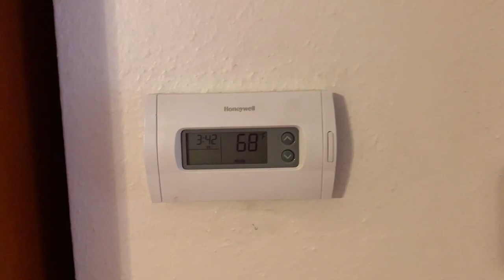1027 W 31st Street Backyard and Interior